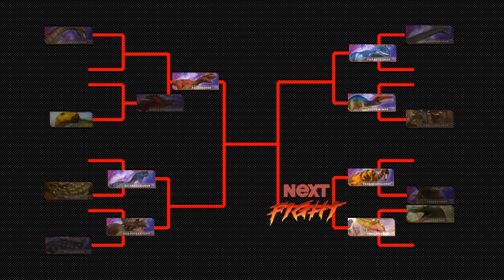Dinosaurs Battle s2 GA3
Dinosaurs Battle
Dinosaurs Battle (Allosaurus VS Gigantspinosaurus)